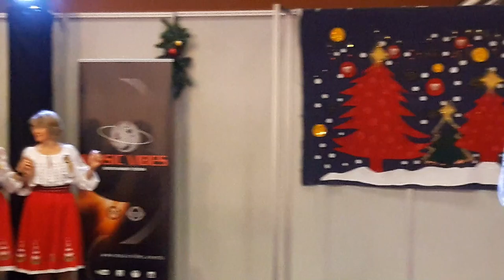DINA IZBIȘCIUC - solista formației ''BUCURIA'' din or.Atena, Grecia.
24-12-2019. HELEXPO.                         MUZICĂ DE PETRECERE, NUNȚI, CUMĂTRII, ZILE DE NAȘTERE.